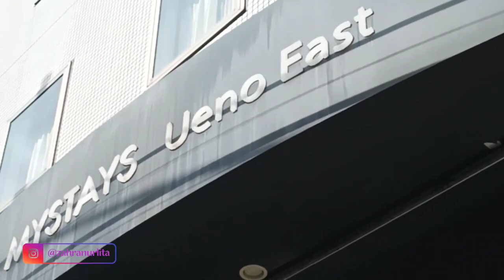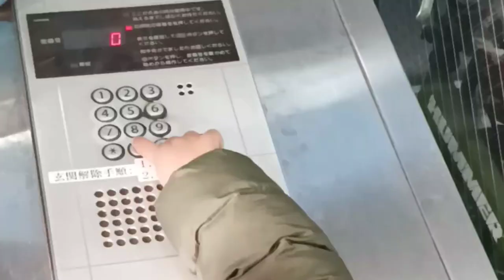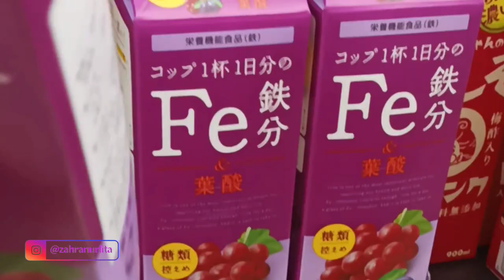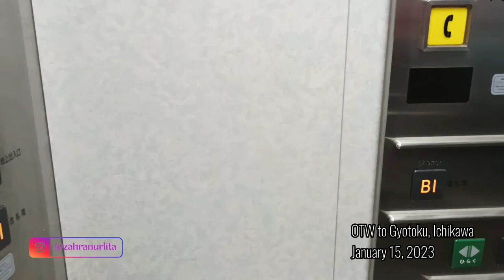MY ITINERARY VLOG - FROM HOTEL TO APARTMENT IN JAPAN PART II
Assalamu'alaikum
Haloo minasan, konichiwa (cieelah)
Alhamdulillah akhirnya video perjalanan ku dan keluarga kecilku ke Jepang bisa tayang nih alias baru sempet di edit, hihi. Ini dia part selanjutnya. Yuk ikutin keseruan kita !